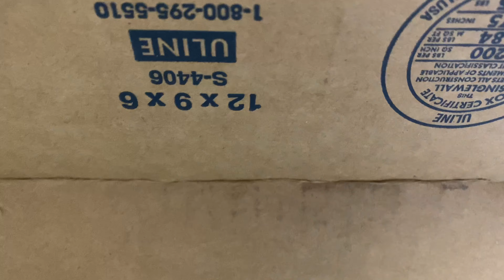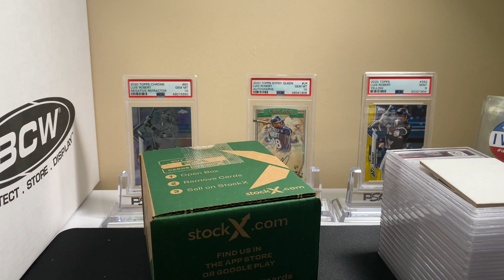PSA RETURN 📫 TOPPS CHROME 💎 BEN BALLER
WHATS UP EVERYONE TODAY WE GOT A PSA RETURN  👏🏼